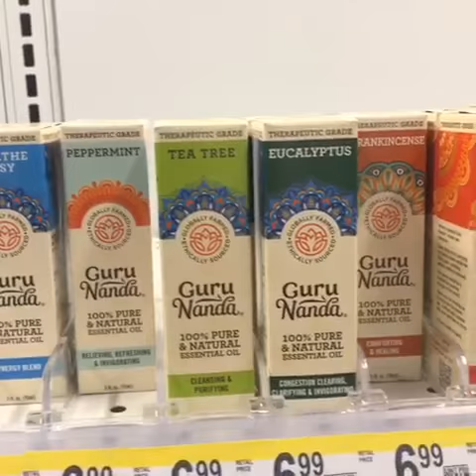NEW Mandala Packaging Available at Walmart +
Taylor 👑 Ferraro: Have you guys tried essential oils from @gurunandaeo yet?! They can be found at any local @walgreens and @walmart ad They’re amazing and I love the variety of benefits they provide. Peppermint oil is great for sore muscles and inflammation. Check out their IG and Facebook page! @gurunandaeo @gurunandaeo